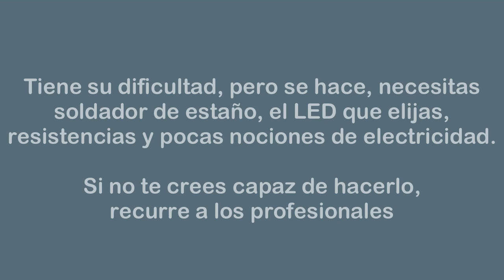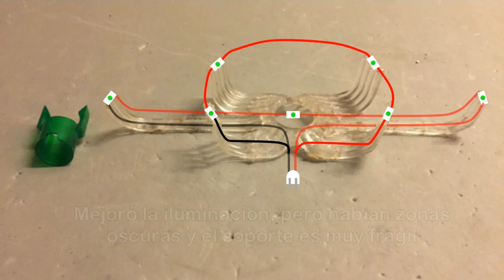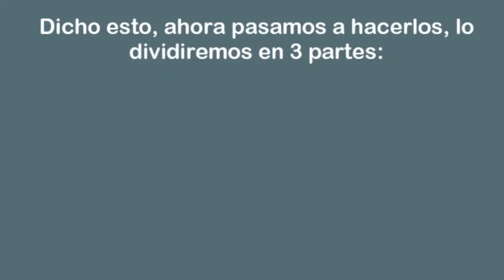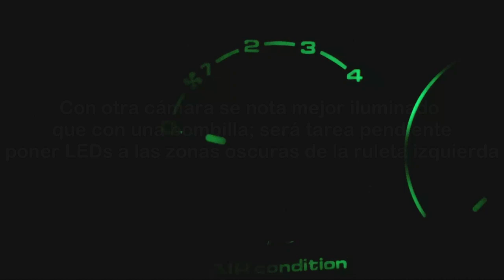Cómo Cambiar/Mejorar la Luz del Panel de la Calefacción de un Volkswagen Golf Mk3 PROYECTO LED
Tutorial que trata de Cambiar y/o Mejorar la Iluminacion Interior de un Volkswagen Golf Mk3 1H (A3) por LED.

Este panel es especialmente complicado, ya que en teoría se ilumina sólo con una bombilla w,12w que a la larga se funde y por la falta de espacio para colocar los LED para lograr una iluminación uniforme. Ha costado mucho trabajo y varios intentos, y si bien el resultado es muy bueno, puede ser mejorable agregando 1 o 2 LED a esas zonas dificiles de llegar. Este tutorial te guiará paso a paso para que puedas hacerlo, ya que los materiales son asequibles, pero el trabajo es laborioso; quedael compromiso de encontrar la manera de instalar mas LED para que todo quede perfecto..

Que sea de ayuda